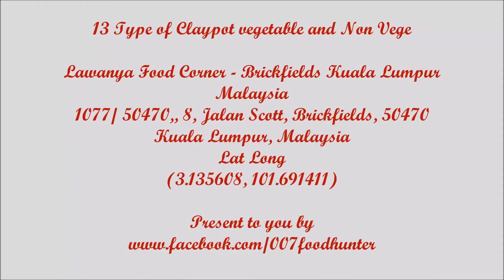Lawanya Food Corner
33-year old eatery  & array of claypots filled to the brim with a variety of vegetable dishes.